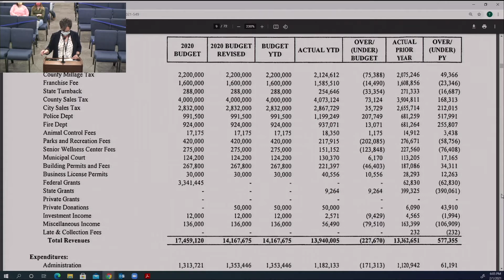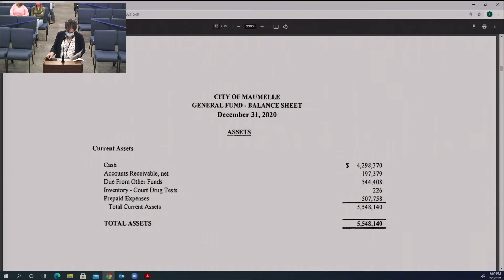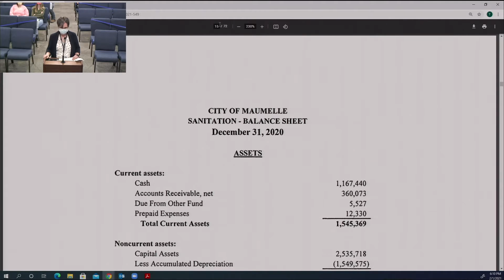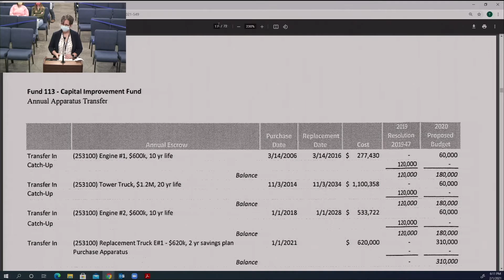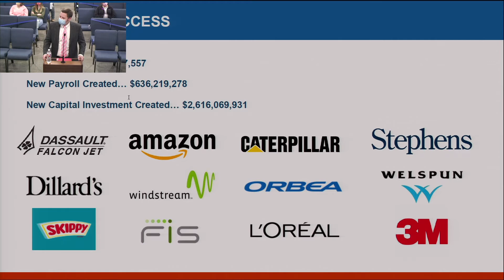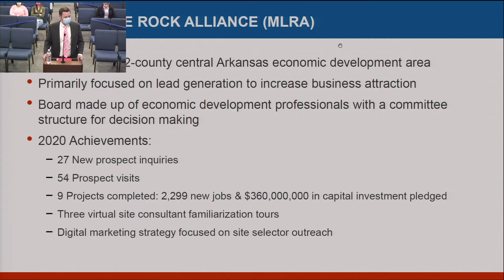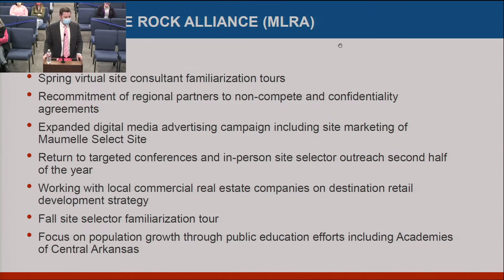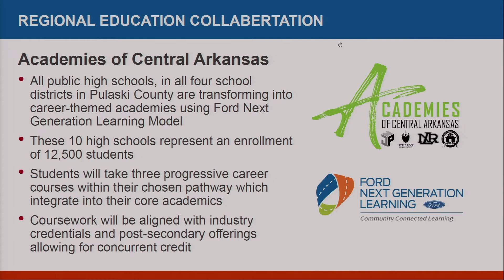City Council Meeting 02/01/2021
Planning Commission Interviews, MLRA contract, Dangerous Animal Ban discussed.